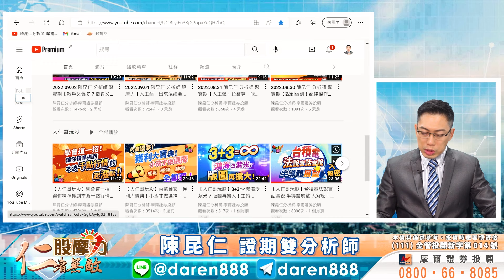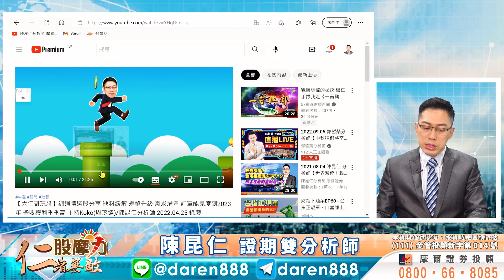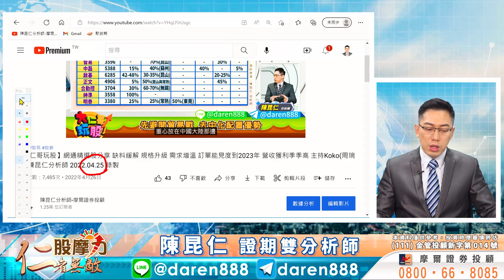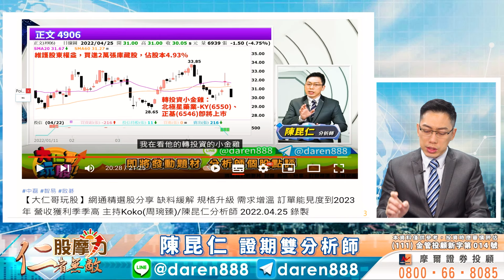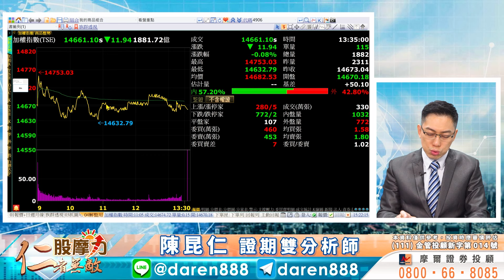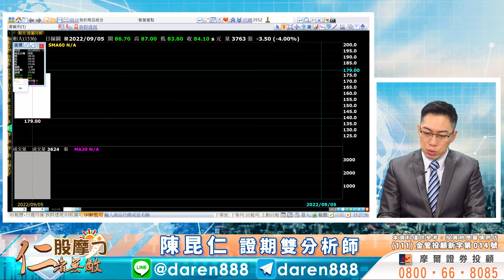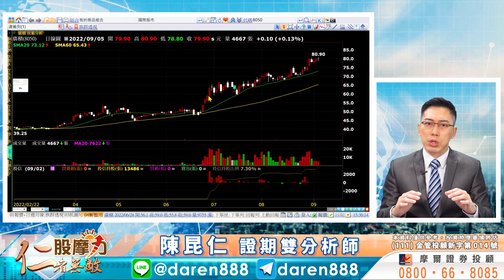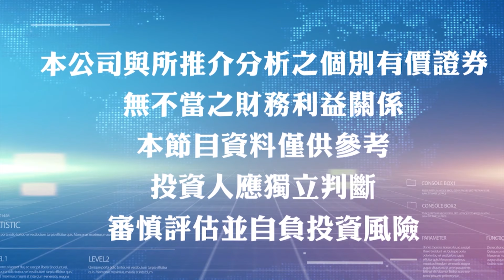2022.09.05 陳昆仁 分析師 股摩力【中秋變盤？測試第二隻腳！看大買小，蹲低為了跳高？】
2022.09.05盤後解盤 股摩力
【中秋變盤？測試第二隻腳！看大買小，蹲低為了跳高？】